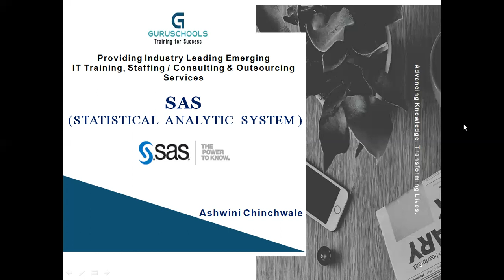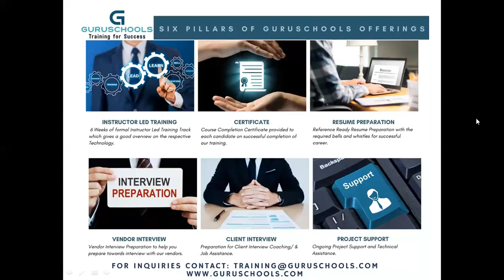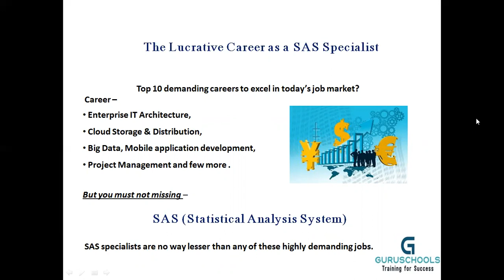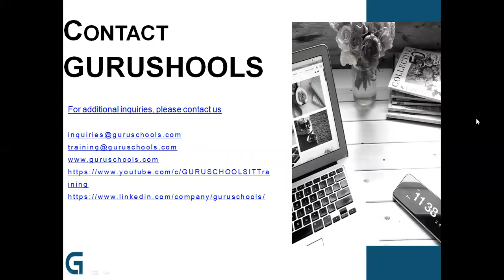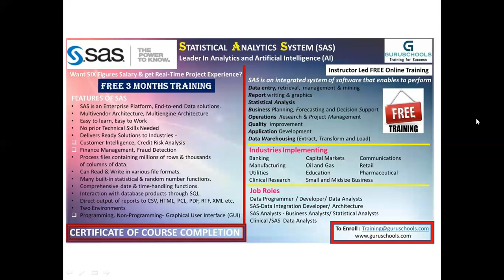SAS - Statistical Analysis System - Instructor led Brief Overview Session - Free Training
SAS is “Statistical Analysis System”, known as “Decision making Analysis” is a statistical software suite developed by SAS Institute for data management, advanced analytics, multivariate analysis, business intelligence, criminal investigation, and predictive analytics. SAS was developed at North Carolina State University from 1966 until 1976, when SAS Institute was incorporated.

SAS developed as a Programming Environment and was used for analyzing Agricultural Data to improve crop yields.

SAS was further developed in the 1980s and 1990s with the addition of new statistical procedures, additional components and the introduction of JMP (Statistical Software) and more of its Graphical User Interface (GUI) tools, like SAS/EG, SAS/DI, SAS/Visual Analytic etc.

Statistical software mainly used for data management, analytics and business intelligence is called as SAS. SAS stands for Statistical Analysis System and it is written in C language. SAS is used in most of the operating systems. SAS can be used as a programming language and also as graphical interface.

It is use to read data from spreadsheets and databases. The output can be given as tables, graphs and documents.  SAS is used to report, retrieve and analyze statistical data and it is also used to run SQL queries.